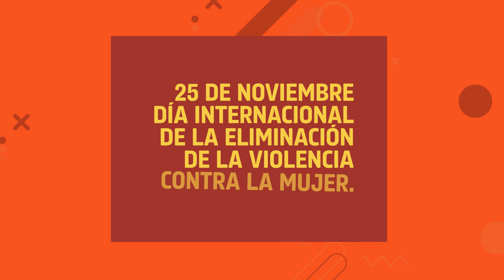No violencia - Control de Amigos